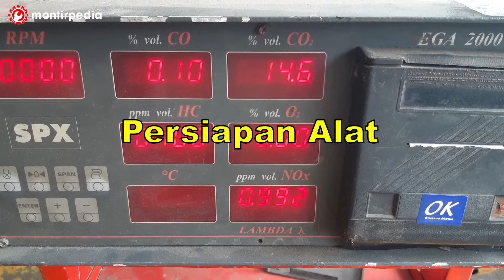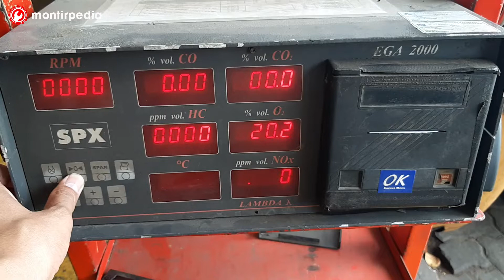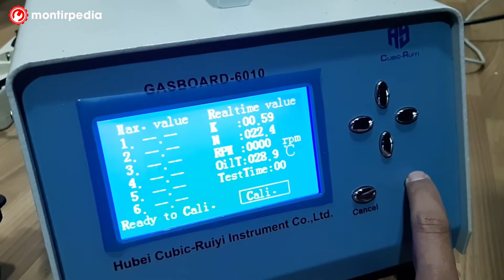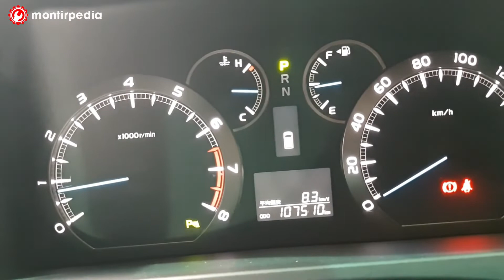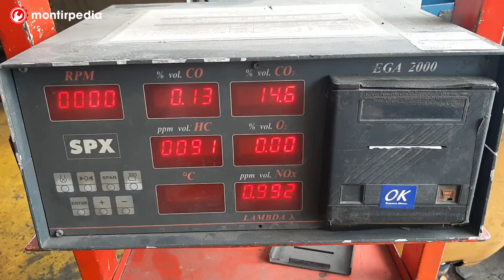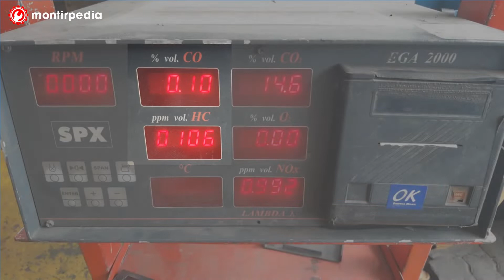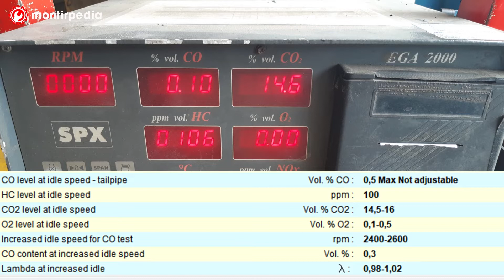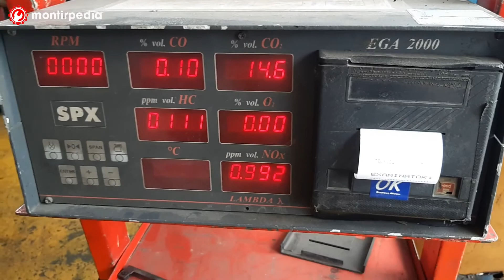Prosedur Uji Emisi Kendaraan Bensin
Prosedur uji emisi kendaraan mesin bensin yang sesuai dengan peraturan pemerintah